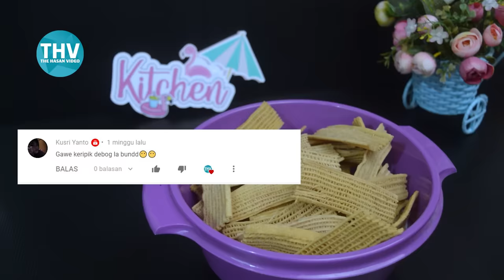Bongkar Resep Keripik Batang Pisang Layak Jual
Keripik Gedebog Tahan 2 Bulan | Keripik Batang Pisang

Source and inspired from: @chokycungkring6440
Recooked and modified by THV

BAHAN DAN ESTIMASI HARGA AREA MADIUN JAWA TIMUR PER NOVEMBER 2020

BAHAN-BAHAN
10 s/d 12 Lembar Pelepah Batang Pisang, alias Gedebog Pisang [berat total sekitar 800 gr setelah diiris] Rp. 5000

BAHAN PERENDAM
6 Liter Air
3 sdt Kapur Sirih  Rp. 500
3 sdm Garam kasar atau halus, sesuai selera Rp. 800
BAHAN MARINASI
1 sdt kaldu Ayam  Rp. 300
½ sdt Garam  Rp. 100
400 ml Air
1 sdt Lada  Rp. 500
½ sdt Baking soda Rp. 200
1 sdt Bumbu Bubuk Ngo Hiang, opsional Rp. 600
BAHAN TEPUNG PELAPIS
150 gr Tepung Terigu Rp. 1000
100 gr    Tepung Tapioka  Rp. 900
100 gr Tepung Bumbu  Ayam Crispy instan Rp. 2700
100 gr Tepung Beras  Rp. 1200
1 sdt Bubuk Kaldu Rp. 500
½ sdt Garam Rp. 200
1 sdt Bubuk  Bumbu Kari, opsional Rp. 500
BUMBU TABUR
Aneka bumbu Bubuk dengan rasa sesuai selera, misalnya rasa Balado, rasa Jagung Bakar, Rasa Keju,  Sapi Pangang dll.  Rp. 5000 bisa dipake 5 kali resep ini Rp. 1000
LAIN-LAIN
Gas Rp. 3000
Minyak Goreng 1 Liter Rp. 11.500
Plastik satnding pouch Plastik 17 x 10 cm Sebanyak 10  buah Rp. 300 x 10 = Rp. 3000
TOTAL JENDRAL Rp. 33.500
1 resep ini jadi sekitar 800 gr. Jika dibungkus pouch ukuran 100 gr itu cuma muat 80 gr saja. Jadi 1 resep jadi 10 pouch ya Gaess. Dengan begitu, modal total per 1 pouch-nya itu adalah Rp. 3.350. Kisaran harga keripik Gedebog per 100 gr itu Rp. 7500 s/d 15.000.
Nah karena ini cuma kemasan 80 gr, jadi idealnya itu harga jualnya Rp. 5000 s/d Rp. 10.000. Tergantung dari pangsa pasar dan wilayah masing-masing ya, jadi sama sekali tidak persisi.